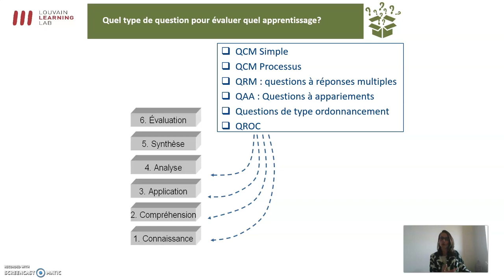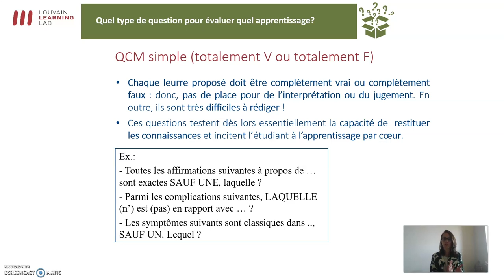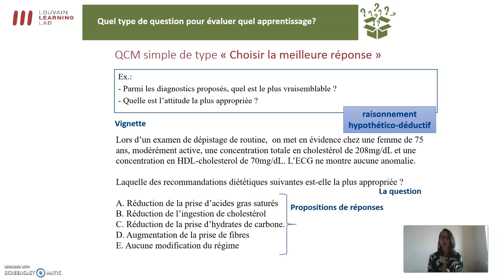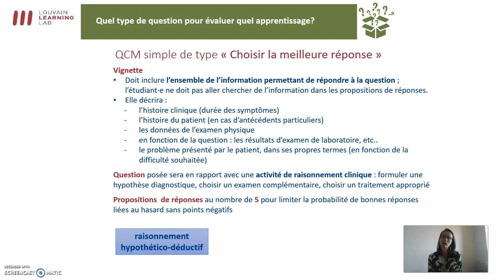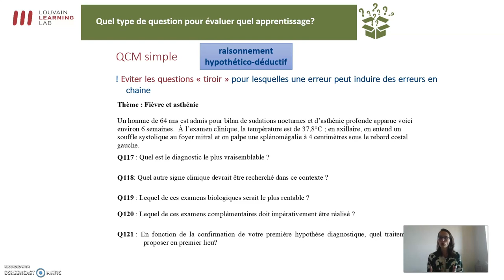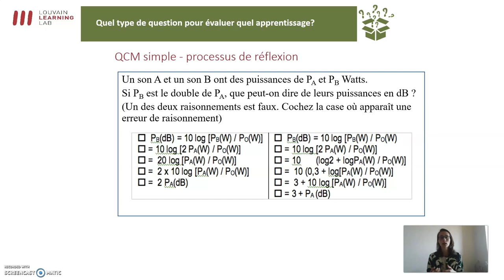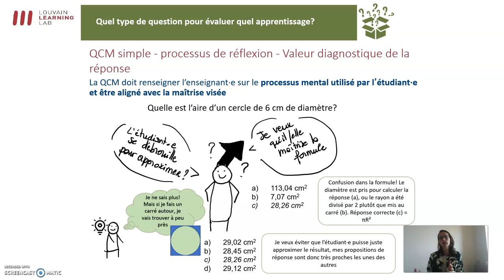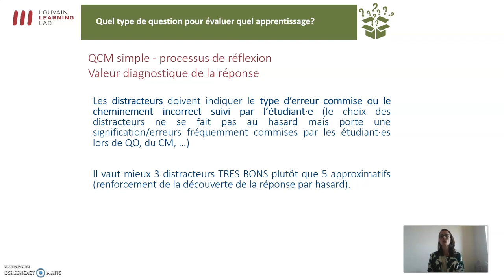6. Exemples de questions QCM (première partie)